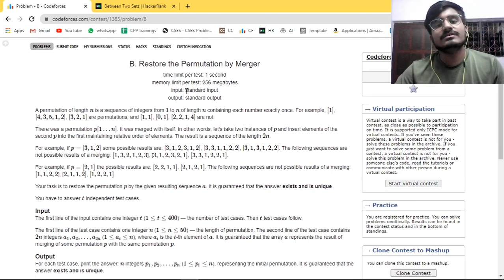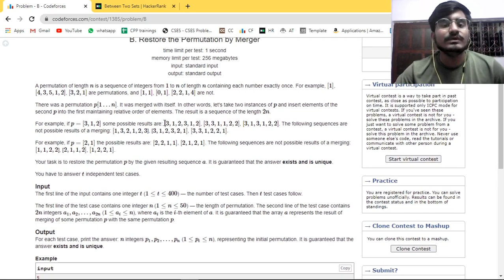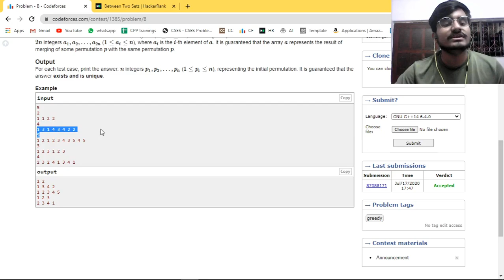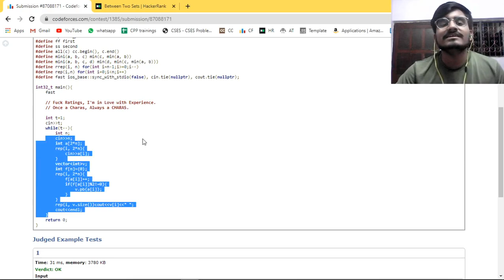(Prob-B)Restore the Permutation by Merger | Codeforces Round 656